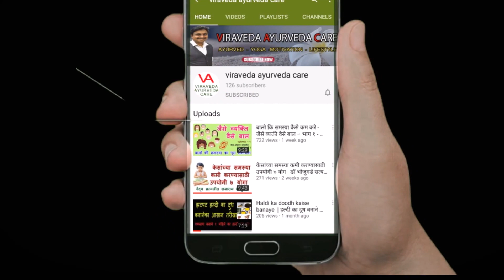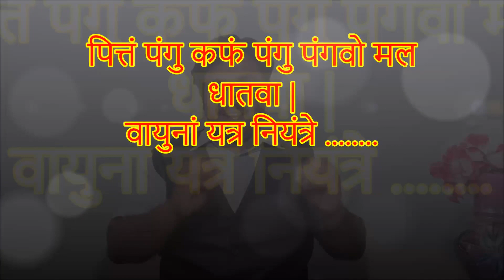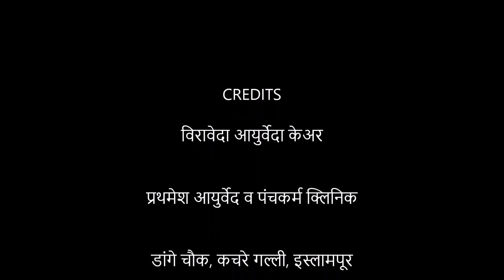वात प्रकृती व केस, केसांना फाटे का फुटतात,split end ,vat prakruti, वात प्रकृती ,prakruti,प्रकृती,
कोरडे केस, केसांना फाटे फुटणे आहे मग वात प्रकृती समजून घ्या .
Hi
I am Dr.Satyajeet Bhojugade
Wel-come our  viraveda Ayurveda Care channel.
“जश्या व्यक्ती तसे केस” ह्या वेब सिरीज मधील ३ रा अध्याय “वात प्रकृती व केस”
केसांवर कोणते हि उपचार घेण्यापूर्वी आपली प्रज्रुती , केसांची प्रकृती ह्या तद्न्य आयुर्वेदिक वैद्याकडून जरूर तपासून घ्या ,

विरावेदा आयुर्वेदा केअर हा चैनेल आयुर्वेदाचा प्रसार व प्रचार या करिता बनवण्यात आला असून , ह्या मधील माहिती हि आपणास आयुर्वेदाचे ज्ञान व्हावे यासाठी सांगण्यात येत आहे, तरी काही समस्या असल्यास आपल्या नजीकच्या आयुर्वेद वैद्यांचा सल्ला जरूर घ्यावा